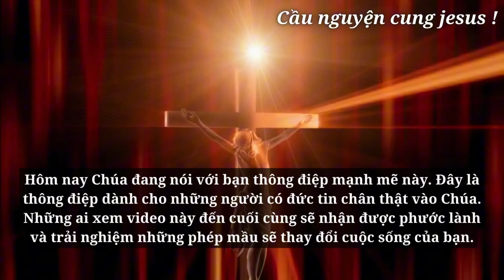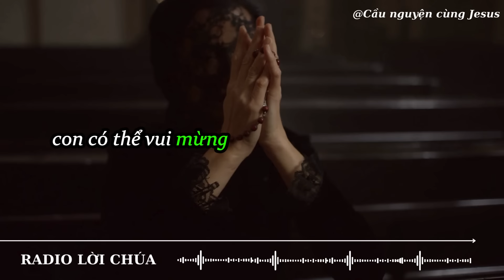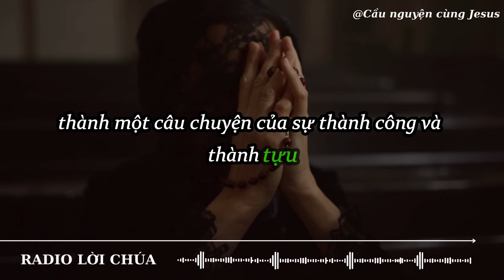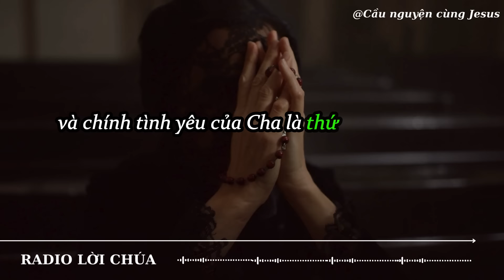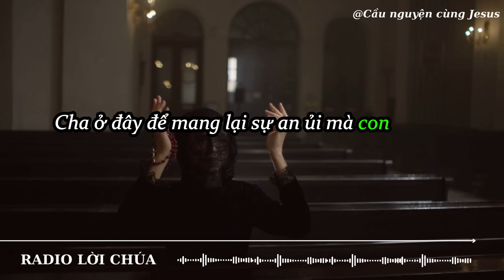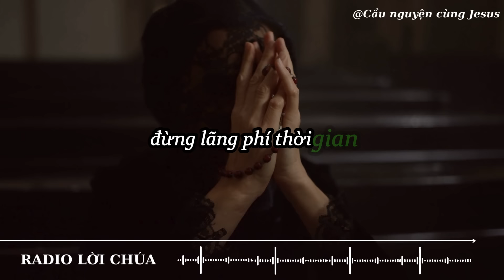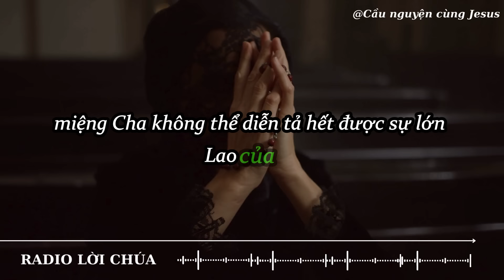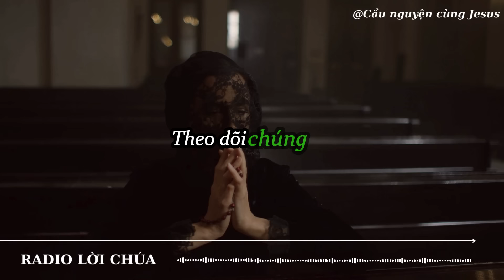🛑 CHA CÓ VÀI ĐIỀU QUAN TRONG MUỐN NÓI VÓI CON | ĐỪNG BỎ LỠ | Lời chúa hôm nay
🛑 CHA CÓ VÀI ĐIỀU QUAN TRONG MUỐN NÓI VÓI CON | ĐỪNG BỎ LỠ | Lời chúa mỗi ngày | Thông Điệp Của chúa | Thông Điệp cuộc sống

Chúa
tin nhắn của Chúa
Chúa Giêsu
Chúa nói
Khẳng định cuộc sống tích cực
1111
Nội lực
Cầu nguyện
Đức Giêsu Kitô
Niềm tin
Thần linh
Phúc Âm
Tôn giáo
Thiên Chúa
Hội thánh
Mục vụ
Đức Maria
Kinh nguyện
Ân sủng
Tình yêu Thiên Chúa
Truyền giáo
Kinh thánh
Công lý
Chứng đạo
Nhân văn
Chân lý
Hạnh phúc trọn đời
Tái sinh
Nghĩa trang
Tâm linh
Khổ nạn